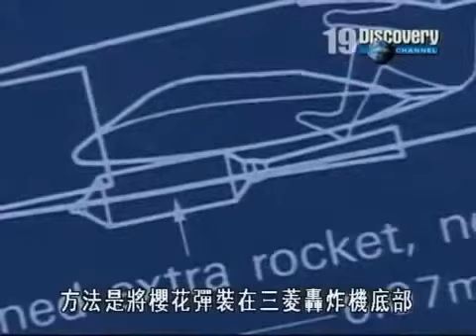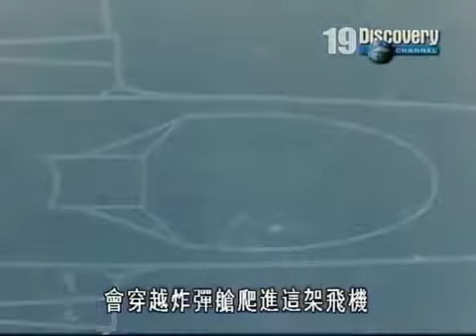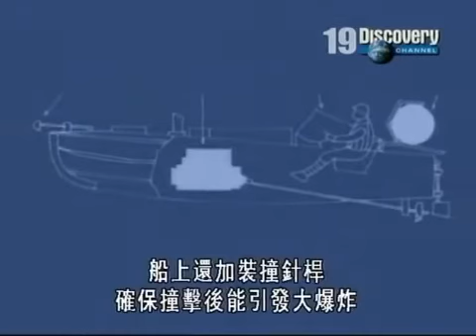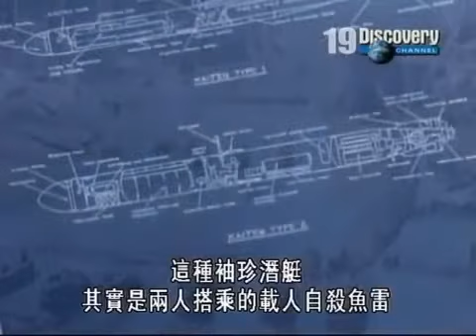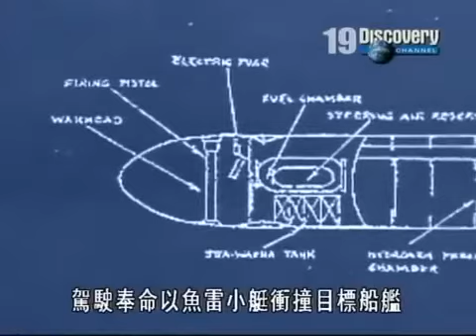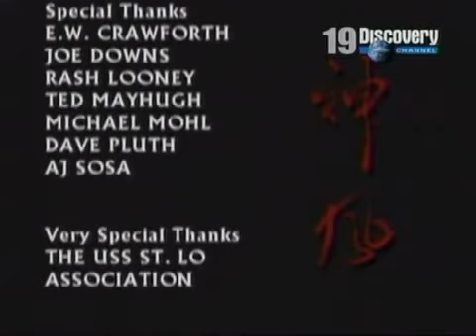(英語中字) Discovery Channel 神風特攻隊全彩實錄：2 新敢死隊